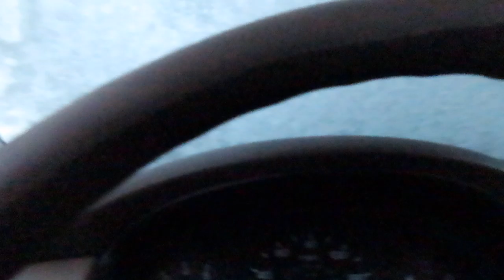COLLEGE DAY IN THE LIFE | UNIVERSITY OF MEMPHIS SNOW OLYMPICS❄️🥇